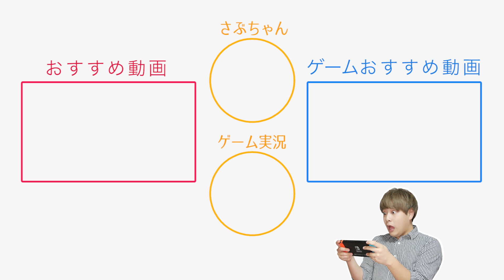【ディズニー】１万円で彼女に大量のお土産をプレゼントしてみた！【さとひろ編】